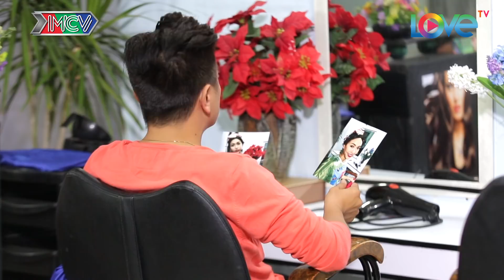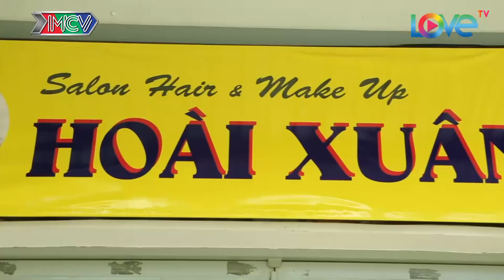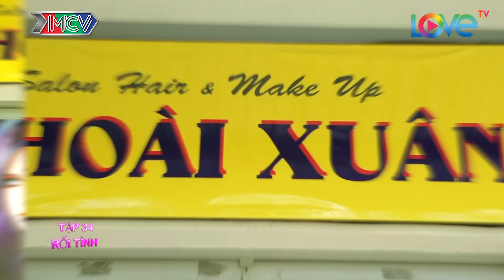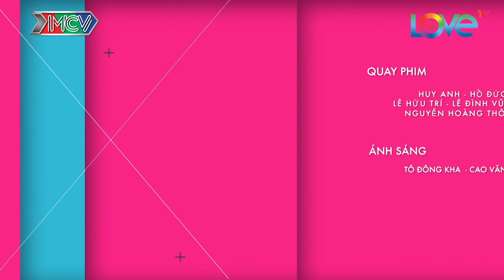TIỆM TÓC TÌNH YÊU | TẬP 17 UNCUT | Đình Toàn nhờ Khả Như làm mai Diệu Nhi | 070318 😘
🎬 NỘI DUNG:
Khôi nhờ Huyền Anh và Duy giúp đỡ để tiếp cận Xuân. Tuy nhiên năm lần bảy lượt mọi kế hoạch của Khôi đều bị thất bại thảm hại. Đặc biệt anh còn xém bị Xuân hiểu lầm là kẻ biến thái và xua đuổi. Tuy nhiên, cái kết khá bất ngờ từ câu nói của Xuân đã khiến câu chuyện trở nên thú vị.
Tuyền thấy Khôi tươi vui rạng rỡ hẳn thì nghi ngờ, bèn hối lộ Duy để tìm hiểu. Duy vì đã hứa với Khôi không tiết lộ danh tính cô gái bí ẩn. Vì vậy, Tuyền đi xem bói để nhờ thầy tìm cách cho Khôi mê mình. Nhưng cuối cùng thì Tuyền cũng biết được chuyện Xuân. Lúc đó Xuân lại đến tiệm tóc tìm Khôi, nhờ Khôi thay thế giùm vị trí người làm tóc bỏ việc trong show thời trang do bên công ty Xuân tổ chức. Tuyền thấy vậy tỏ ra ghen tỵ vì yếu thế hơn Xuân.

📺 GIỚI THIỆU SITCOM:
“TIỆM TÓC TÌNH YÊU” - Câu chuyện xoay quanh tiệm tóc Hoài Xuân, cũng là "trung tâm tư vấn tình yêu, hôn nhân, gia đình" của một xóm lao động. Tuy vậy, những con người trong tiệm tóc vẫn đang loay hoay tìm cách giải quyết những vấn đề của riêng mình. Phim ra mắt lần đầu tiên với quý vị khán giả vào lúc 22H30, ngày 23/05/2017 trên kênh HTV7.

Diễn viên tham gia: Đình Toàn, Ngọc Trinh, Diệu Nhi, Hải Triều, Khả Như, Puka, Hữu Tùng...Cùng nhiều gương mặt khách mời: Đại Nghĩa, Phương Dung, Minh Dũng (Quán quân Tiếu Lâm Tứ Trụ), v.v…

🔔 KHUNG GIỜ PHÁT SÓNG: 22H30 từ Thứ Hai đến Thứ Sáu hàng tuần trên kênh HTV7.

© Bản quyền thuộc về MCV Corporation, Việt Nam
© Copyright by MCV Corporation ☞ Do not Reup

🚩 Theo dõi các thông tin về Sitcom “TIỆM TÓC TÌNH YÊU":
► Sitcom “Tiệm Tóc Tình Yêu - UNCUT”:

© Các video trên kênh MCV COMEDY đã được đăng ký bản quyền với Youtube. Vui lòng không sao chép, re-upload dưới mọi hình thức.